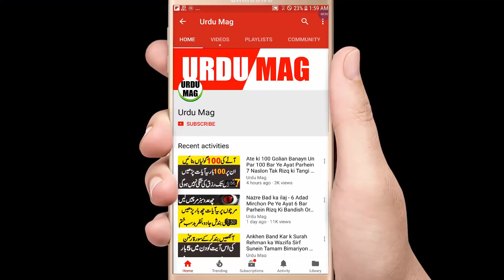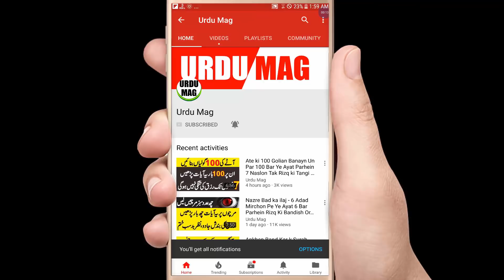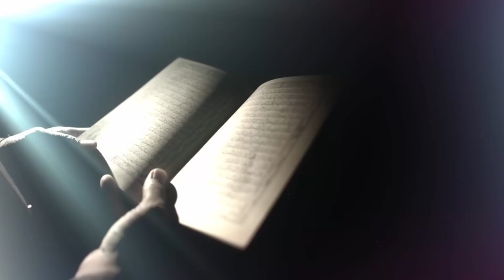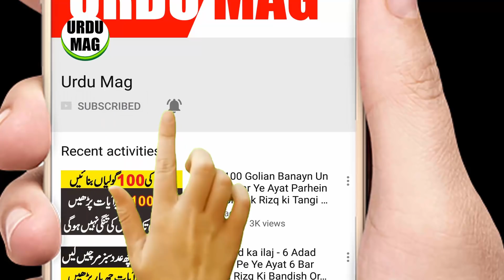Ya Wahabo Ka Wazifa For Hajat - Ameer Hone Ka Wazifa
Wahabo Ka Wazifa -  Ameer Hone Ka Wazifa | Wazifa For Hajat

Ya Wahabo ka Amal Or Rizq Ka Khazana. Asmay Husna K bare Mein Tirmizi Or Sahi Muslim Mein Likha he k ALLAH Tala k 99 Name Hein. Inhein jo bhi hifz Kar k Dohray Ga Use Dunya Mein hi nahi Bal k Akhirat Mein bhi Izzat Bakhshi Jay gi. Aaj Ki Is Video mein Ya Wahabo ka Tazkira karne Ja Rahe Hein. Haq Tala Ka Solhwan Name Ya Wahabo he. ye Ism e Jamali he Or Is K A'adad 14 Hein. Ye Ism e Mubarik Wahab or Hiba Se Mushtaq He, Or Isk Mani hein Bakhashne Or Ata Karne K. Aisi Bakhish Or Ata k Jis K Peeche Koi Gharz Na ho. is Liye ALLAh Tala Ya Wahha Kehlate Hein.